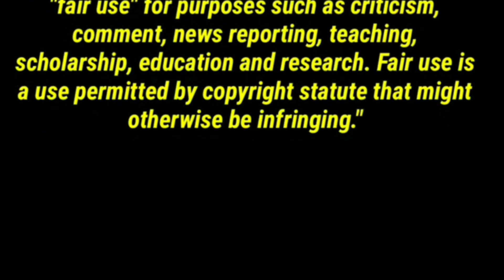เย เย เย (Single Lady) - The Dai Dai Ft. ปราง ปรางทิพย์ , J JAZZSPER REACTION | Jethology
ATTENTION: this video doesn't have music during my reaction but this video is for reaction only and commentary on the music video.
Thank you so much for understanding.